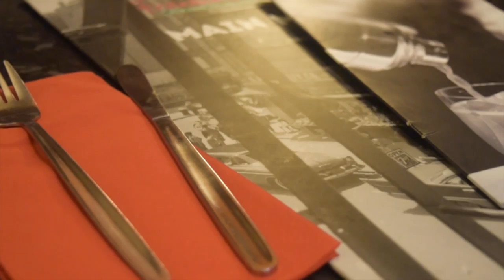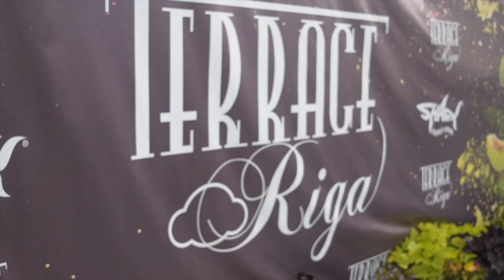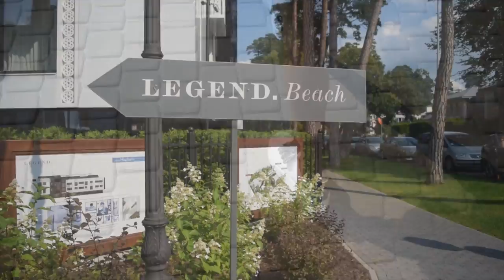RIGA VLOG| WELCOME TO RIGA| ONLY BLACK GIRL IN THE VILLAGE! | TONIQUE CAMPBELL| BOUJI IN LONDON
Hey,

Beautiful Bouji people ☺

And I hope you enjoyed my video vlog to Riga! And it was true that I was the only black girl in the village lol!

OOTD

1.WILDFOX GREY HOODIE
2.PINK FUR SLIDER
3.FORTE COUTURE JEANS
4.CHANEL TRAINERS
5.RAG AND BONE TEE
6.PINK CHOKER

Places in vlog

1.Rozengrals, Old Riga
Authentic medieval food from Old Riga

2. Hotel Gutenberg
Great place to have brunch or tea, with a rooftop with great views of Old Riga

3.Terrace Riga
Rooftop bar with great views of Old Riga, great for cocktails and sushi

4.Gan Bei
Asian restaurant, great place to also go for cocktails

5.Studio 69
One of Latvia’s biggest nightclub

6.Legend beach
Day beach club with swimming pools and beach sunbeds

7.Aqua luna
Inside and outside lounge bar. The best place to go to in Latvia

Blog’s Instagram: Boujiinlondon
Blog’s twitter: Boujinlondon

Тимати feat. Рекорд Оркестр – Баклажан
Мот - День и Ночь
Мот - Мама, я в Дубае
Мот feat. Бьянка - Абсолютно Всё

I want your music!!!

Stay Bouji :P

xxxxxxxxxxxxxxxxxxxxxxxxxxxxxxxxxxxxxxxxxxxxxxxxxxxxxxxxxxxxxx